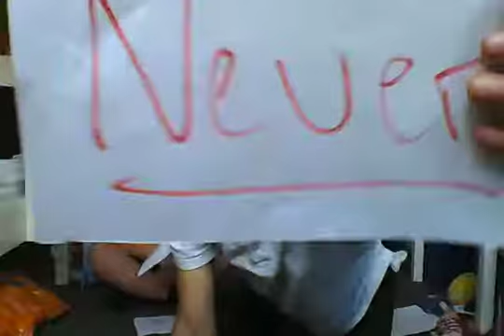Never Have I Ever!!